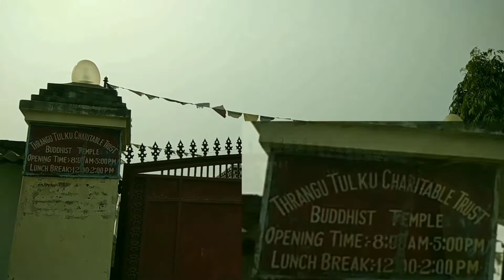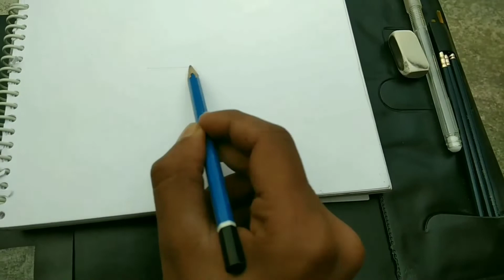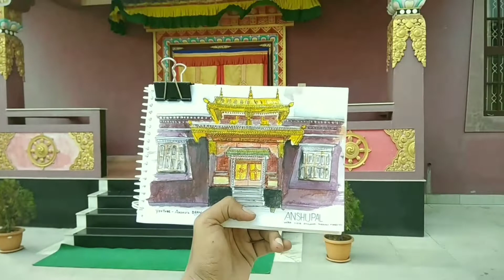Urbanart : Monastery of Biharsharif , Nalanda Tourism By Anshupal | Incredible India.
Art , Adventure & Artitecture - 3A ,
sunne ko feel karne mai kitna achaa lagta .
Mai baat karunga 3A ke baare mai iss video mai .

App apna suggestions de skte hai
or
App iss jagah ke bare mai review , rate or star dekar batye . ( In comments ⬇️)

The
Stupa, a significant object in Buddhist art and architecture. On a very basic level it is a burial mound for the Buddha. The original stupas contained the Buddha’s ashes. Relics are objects associated with an esteemed person, including that person’s bones.
The Vihara, a Buddhist monastery that also contained a residence hall for the monks.

The Chaitya, an assembly hall that contained a stupa (though one empty of relics). This became an important feature for the monasteries that were cut into cliffs in central India. The central hall of the chaitya was arranged to allow for circumambulation of the stupa.

How to reach Biharsharif
There are no regular flights from other major cities of the country to Bihar Sharif. Nearest airport is Patna Airport.

54 km away
Patna Airport (PAT), Patna, Bihar

71 km away
Gaya Airport (GAY), Gaya, Bihar

Bihar Sharif is well connected to other major cities of the country via regular trains.

Railway Station(s): Bihar Sharif (BEHS)

You can easily get regular buses to Bihar Sharif from other major cities of the country.

Bus Station(s): Biharshariff